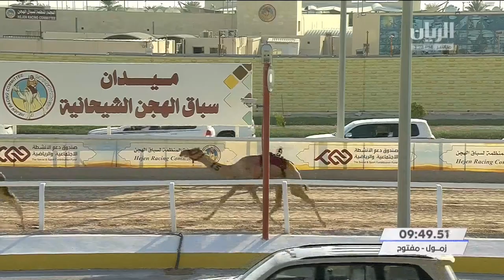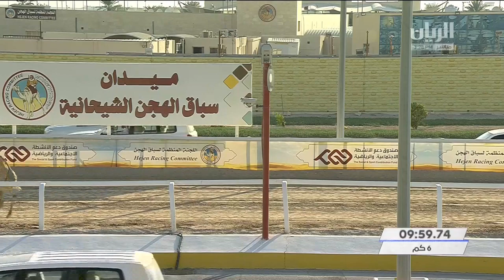ش2 سباق الحيل والزمول المفتوح بالمحلي الثالث مساء 16-10-2021